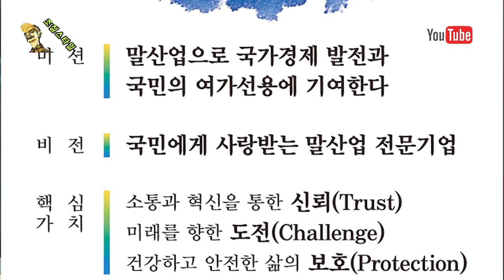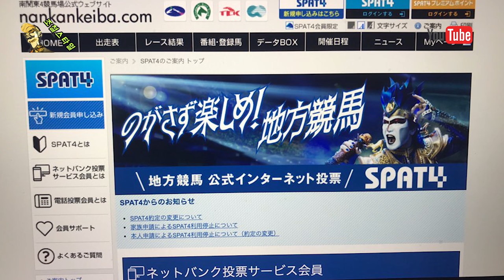🔥 경마 해? 못해? 7개월 휴장 마사회의 답변! 🔥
어쩌다 경마가 이렇게 오랫동안 문을 닫게 되었을까요. 하... 그러게 마사회가 진작에 고객들 목소리에 귀기울이고, 소통 했으면 이정도까지 답답한 상황이 오진 않았을겁니다. 휴장 한지도 반년이 넘어가고 있습니다.  지금 현재 마사회 경마 할 수 있을까요? 없을까요? 마사회의 답변은 어디까지, 뭐라고 나왔는지 조철과 함께 보시죠.